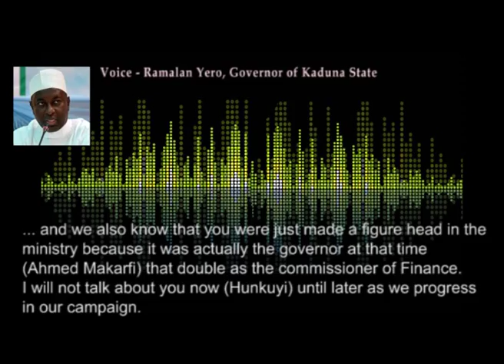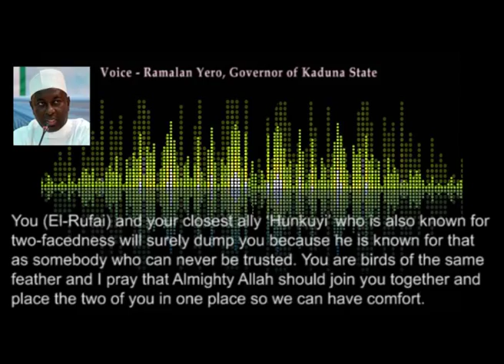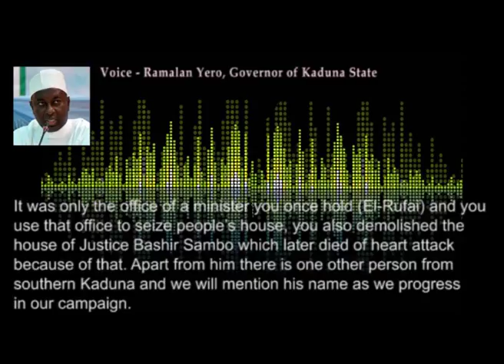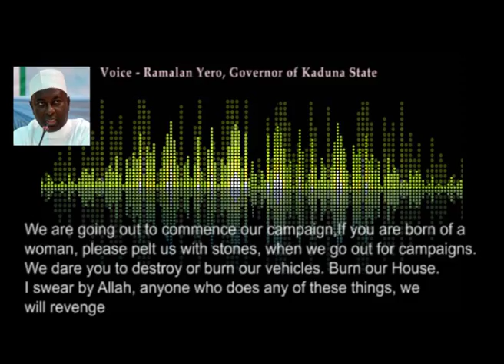Kaduna Governor, Yero, caught on tape threatening violence against APC, El-Rufai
The Governor of Kaduna state, Ramalan Yero, has threatened to call out his supporters to inflict damage on the opposition All Progressives Congress [APC] if his team is ever attacked while campaigning.